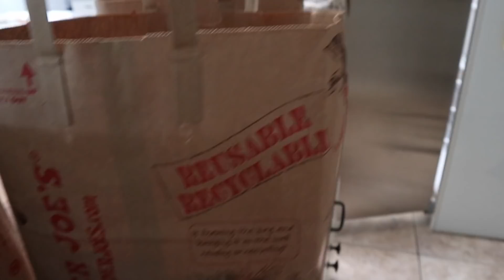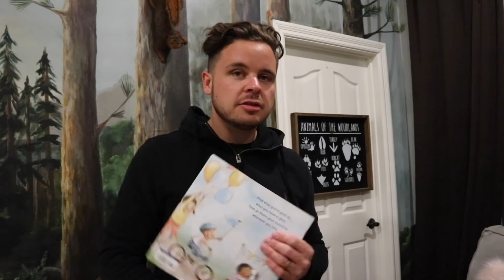Dogs React to our NEW Cat! 🙀